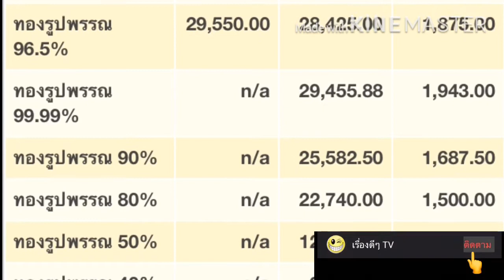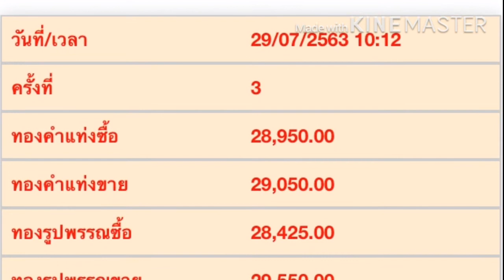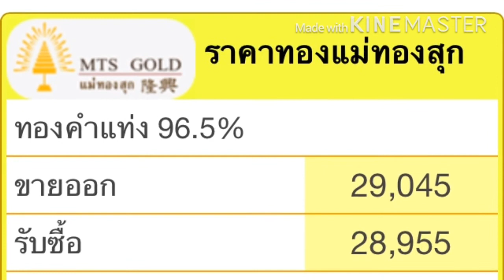ราคาทองคำวันนี่ 29/7/63 ราคาทองคำล่าสุด ราคาทองคำแท่ง ราคาทองคำรูปพรรณ ปรับราคาครั้งที่ 1-3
ราคาทองคำวันนี่ 29/07/63